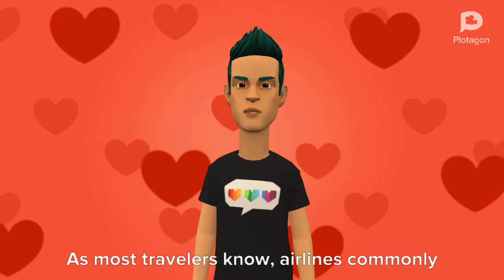كورس المحادثة الانجليزية الشامل: Got Bumped from A Flight #25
كورس شامل لتعلم المحادثة باللغة الانجليزية من الصفر: تعلم الأمريكان انجلش

Support Us: ادعم القناة علي باتريون

✏️📖هذه خطة الدراسة علي القناة بالترتيب لمن أراد اتباع نفس الخطوات ✏️ 📖

1- ابدأ بكورس الصوتيات الشامل لتعلم الأمريكان انجلش واتقان الأمريكان أكسنت

كورس الصوتيات الشامل بالترتيب هنا

2- بعد ذلك انتقل الي كورس الجامعة الأمريكية لتعلم الانجليزية من الصفر

كورس الجامعة الأمريكية لتعلم الأمريكان انجلش بالرتيب هنا

3- كورس تعلم الانجليزية من خلال القصص القصيرة - بالتوازي مع كورس الجامعة الأمريكية: حلقة في الاسبوع

كورس تعلم الانجليزية من خلال القصص القصيرة بالترتيب هنا

4- لا تنسى ان تدرس حلقة واحده من كورس القواعد يوميا  - لا تكتب اي شيئ في القواعد

ولا تتعمق فيها - فقط ركز في الحلقة - افهم القاعده - اجعلها منطقية في عقلك - ثم اليوم التالي انتقل للتى تليها

كورس قواعد اللغة الانجليزية بالترتيب من هنا

,Much Love

Mohamed

Love You Guys ❤️ Keep Going ❤️😉💪